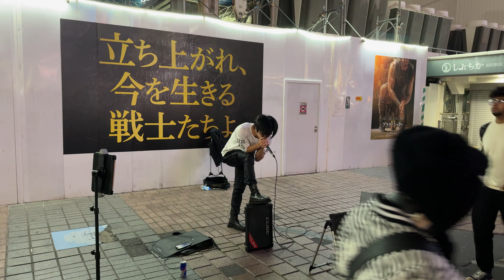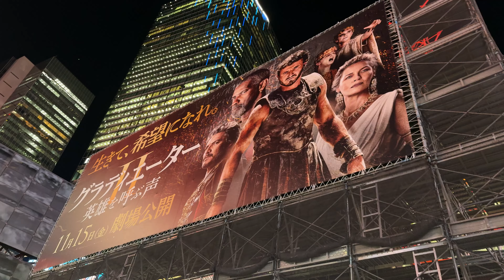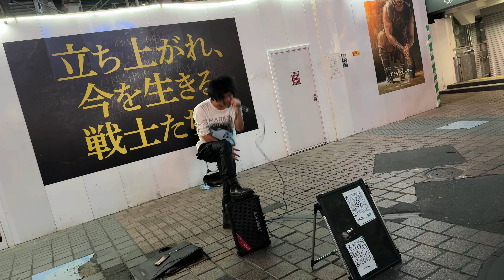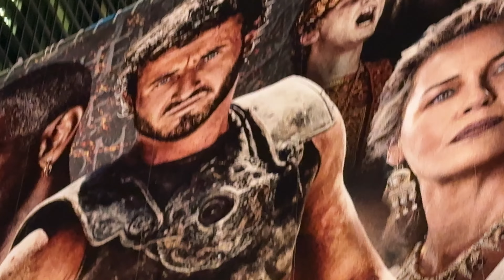Gladiator II PREVIEW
Theme song for Gladiator Part II